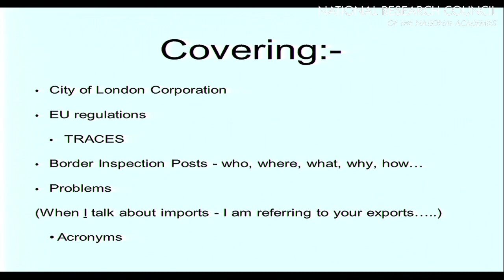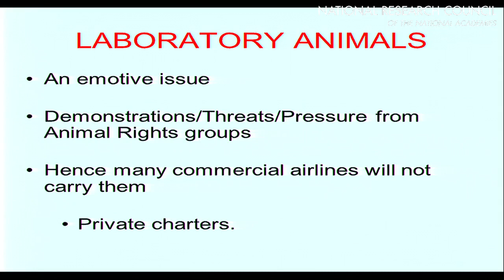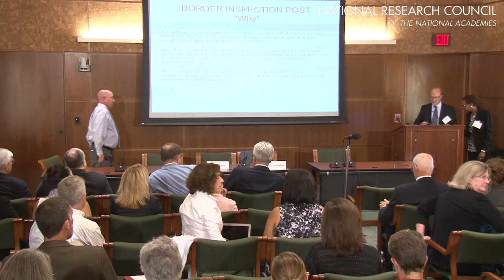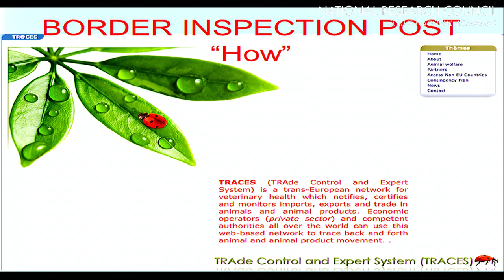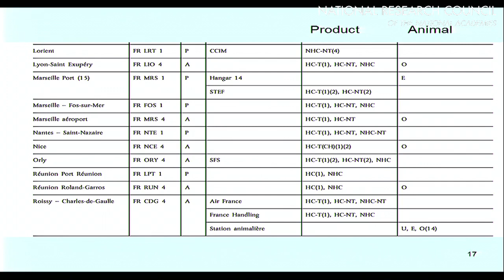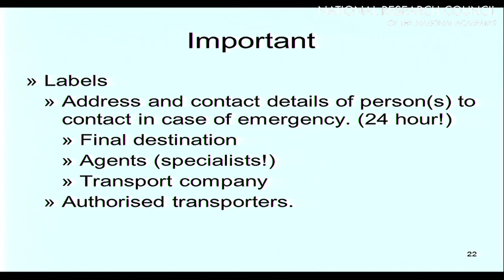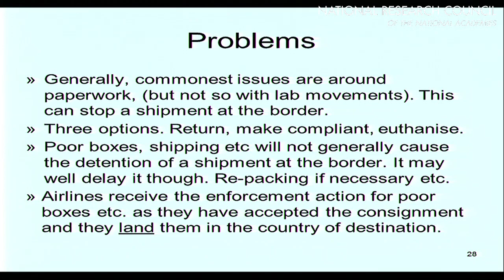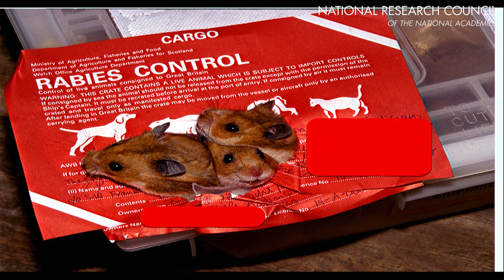Crossing International Borders: A European Perspective (Robert Quest)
Robert Quest gives a presentation on the challenges of international animal transportation, specifically focusing on crossing borders in the European Union.